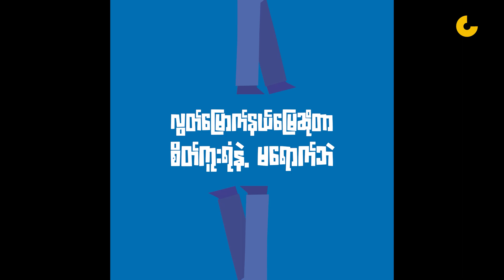Cap-T ဘာတွေပြောထားလဲ …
မကြာသေးခင်က ထွက်ရှိခဲ့ပြီး ပရိသတ်တွေ အကြိုက်တွေ့ခဲ့ကြတဲ့ “ခရီးတစ်ခု” သီချင်းကို အားလုံး မှတ်မိနေဦးမှာပါ။ ခရီးတစ်ခုကို ဖန်တီးထားပြီး စကားလုံးပီပီသသနဲ့ ကာရန်ညီတဲ့ Rap တွေ ရွတ်တတ်တဲ့ Cap-T က သူ့ရဲ့ သီချင်းဟောင်းတွေနဲ့ ပြန်ပြီး မိတ်ဆက်ပေးထားပါတယ်။ 🎶🎶

Cap-T ဘာတွေပြောထားလဲ … သူဘာသီချင်းတွေ ထွက်ထားလဲဆိုတာ ဒီ Video ကို တချက်ကြည့်လိုက်ပါဦးနော်။ 😊

မူပိုင်ခွင့်ပိုင်ရှင်၏ ခွင့်ပြုချက်ဖြင့် Gita Myanmar Music YouTube Channel တွင် တင်ဆက်သည်။

Gita Myanmar Music has all the rights and permissions to upload this Art Track.